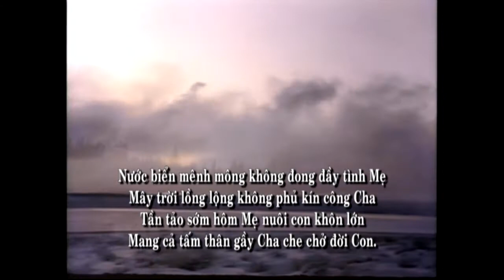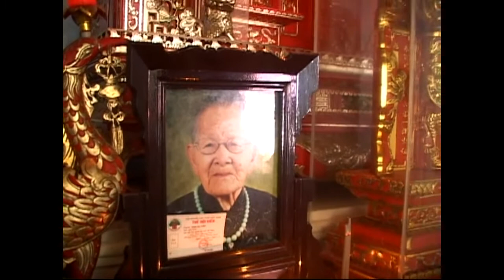Lễ Nhật Húy Thân Phụ